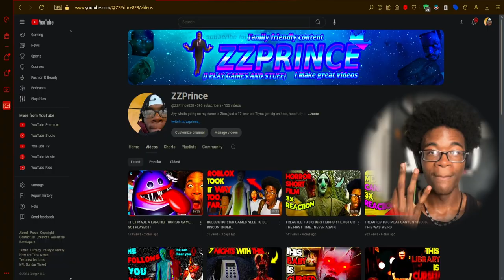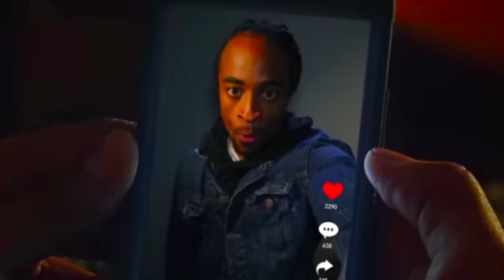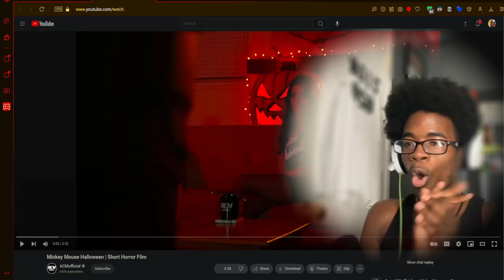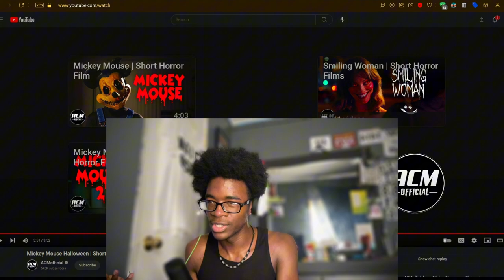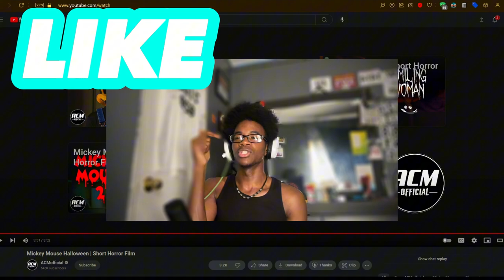I REACTED TO 3 MICKEY MOUSE HORROR VIDEOS.. HE'S ACTUALLY INSANE